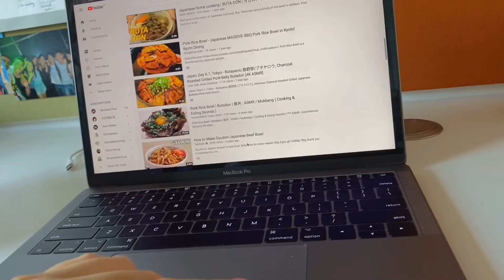【留學】🇦🇺 澳洲留学日常🌼✨ | 宅在宿舍的一天 | spend a day with me (quarantine edition)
♡ Instagram ➭ @liangweiyong
♡ Like “楊量為“ On Facebook  ➭ 杨量為
~打开打开~

大家好吗!
其实心里不要一直心念念着要出门玩的话 在家里也会发现有很多东西可以做的;)
brownies布朗尼的recipe如下（从taste au拿来的哦!）：
125g Lurpak unsalted butter
125g dark chocolate, chopped
3 eggs, lightly whisked
335g (1 1/2 cups) white sugar
115g (3/4 cup) plain flour
30g (1/4 cup) Dutch cocoa powder
1 teaspoon vanilla extract
大家有空有食材的话也可以尝试做一做!

留言留言  ⇩⇩⇩

❀ VISIT WITH ME ❀
Florence

哈咯我是量為，我喜歡拍各種生活影片、DIYS、hacks、haul、旅遊、美妝影片等等。

訂閱數：981